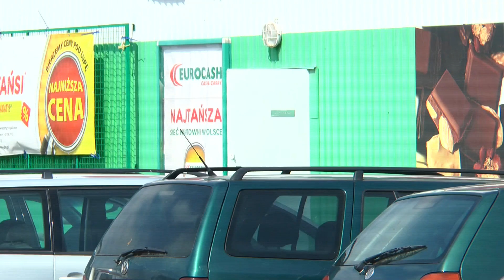LUBIN/KRAJ. Liczą straty po fałszywym alarmie bombowym, sprawca na wolności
Policja nadal poszukuje sprawcy fałszywych alarmów w sieci hurtowni Eurocash. Tylko w lubińskim oddziale bomby szukano przez blisko 2 godziny. W akcję zaangażowani byli policjanci, strażacy i pogotowie ratunkowe. Koszty, na jakie naraził wszystkich dowcipniś mogą sięgać od kilku do kilkudziesięciu tysięcy złotych.